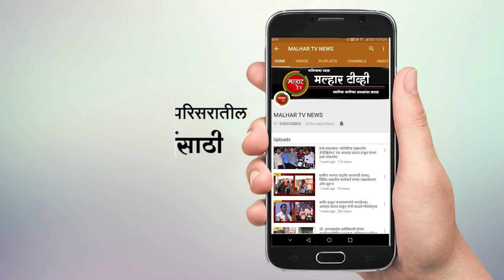आमदार प्रशांत ठाकूर यांच्या नेतृत्वावर विश्वास ठेऊन संपूर्ण गावांनी केला भाजपात प्रवेश !